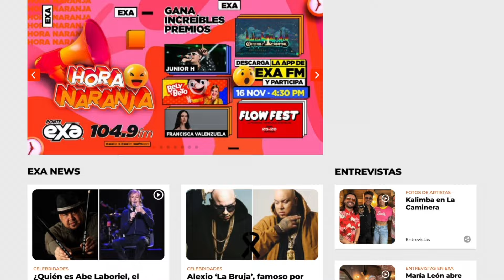Christian Nodal revela que Belinda sí fue el amor de su vida 😱 ¿Será que se le acabo el amor? 💔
Christian Nodal revela que Belinda sí fue el amor de su vida 😱 ¿Será que se le acabo el amor? 💔 ... Así es inocente palomita que te dejaste engañar 🥸